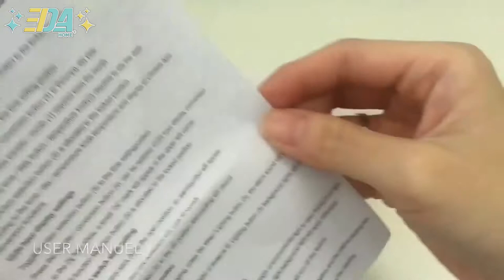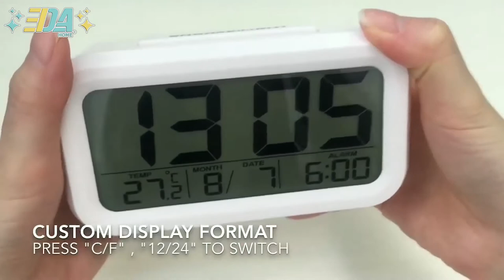Optically Controlled Liquid Crystal Device Alarm Clock Tutorial Guide [ EDAHome]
✔ Smart Controllable Backlight
You Can Make The Clock Change The Backlight Automatically
Or You Can Change The Backlight Manually By Off/Low/Hight Button

✔ Big Snooze/Light Button
Get You Extra Z' and Turn On The Backlight Easily In Anyttime.

✔ Traveling
Portable Size:5.18*2.8*1.69In,Powered by 3*AAA Battery
Temperature Display Great To Tell You What To Wear Anytime and Anywhere.

✔ Staying At Home
You Won't Sleep Late and Miss Your Class and Work With It.
As a Wonderful Dcoraton To Your Bedroom or Living Room.
Used As a Small Nigh-light With Adjustable Brightness Funtion In Dark.

SPECIFICATIONS:
▶ Material: Plastic
▶ Powered By: 3x AAA battery (not included)
▶ Movement Type: Electronic
▶ Screen Type: LCD
▶ Item Size: 14.5 x 8.5 x 5.5 cm
▶ Net Weight: 180g